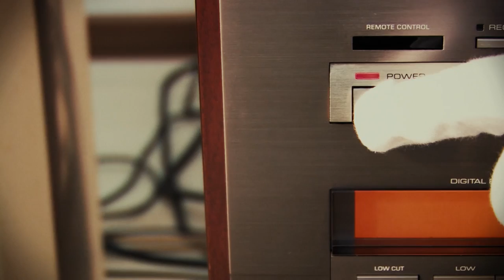Vintage Kit Yamaha